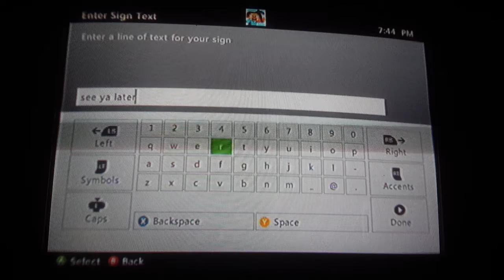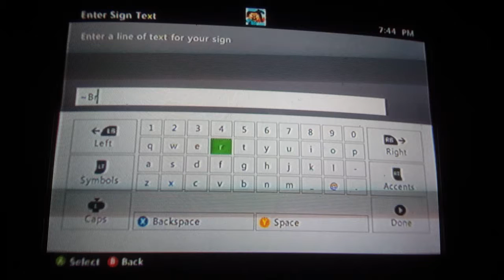The Ender (Minecraft Roleplay) Pt. 7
Hey guys here's the next part in The Ender series. Hopefully you guys enjoy it! See ya later people!